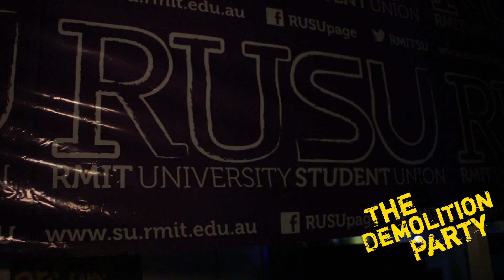RUSU Demolition Party 2015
RUSU went demolition crazy on Friday 21st August, in celebration of New Academic Street. With live graffiti artists, tag walls, breakdancing and more! In association with the New Academic Street project and Shape RMIT.